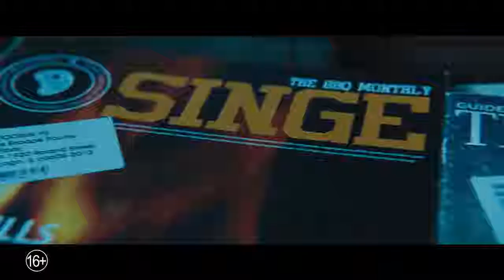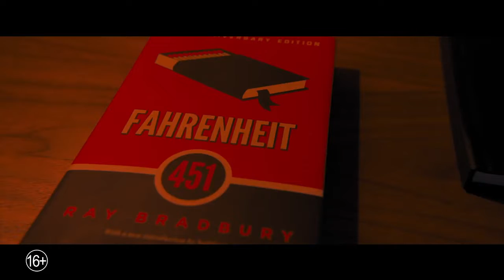[Трейлер] Клаустрофобы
год 2019
страна США
режиссер Адам Робител
сценарий Брэги Ф. Шут, Мария Мельник
продюсер Ори Мармур, Нил Х. Мориц, Donovan Roberts-Baxter
оператор Марк Спайсер
композитор John Carey, Брайан Тайлер
художник Эдвард Томас, Марк Уолкер, Реза Леви
монтаж Стив Миркович
жанр ужасы, боевик, триллер
премьера в России 31 января 2019